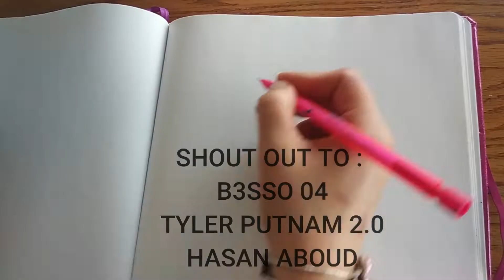How To Draw Lace From Fortnite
Lace is a really cool fortnite skin so I challenged myself to draw her in a fun and unique way.